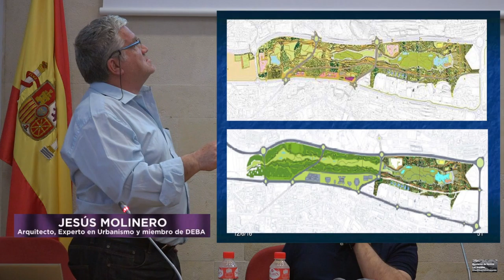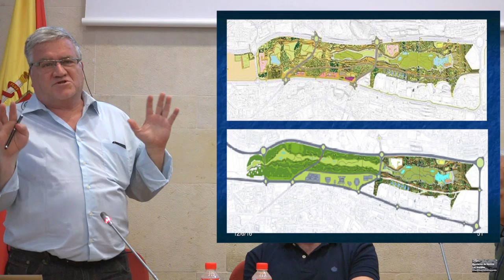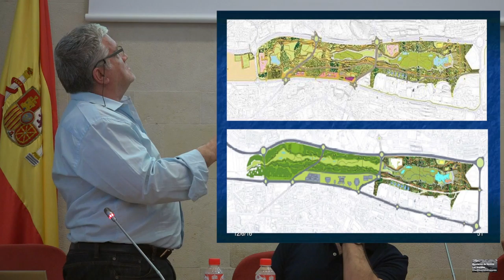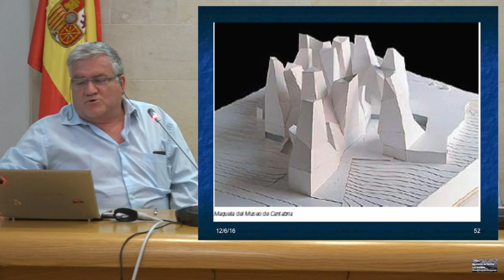URBANISMO EN SANTANDER. La Vaguada de las Llamas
Jesús Molinero, arquitecto, experto en urbanismo y miembro de DEBA. Santander, 3 de junio 2016.
Desde hace décadas, la ciudad de Santander viene sufriendo un proceso de gentrificación que se ha venido acelerando en los últimos años, especialmente durante la estancia en la alcaldía de Íñigo de la Serna.
Los sectores populares de la ciudad están siendo expulsados de sus barrios, por un complejo entramado en el que se mezclan importantes constructoras de Cantabria y el equipo gobernante de Santander, para ser sustituidos por sectores de alto poder adquisitivo. En un proceso en el que, además, se altera la topografía y arquitectura tradicionales de la ciudad.
Todo este proceso se enmarca en el desarrollo y aplicación de un Plan General de Ordenación Urbana (PGOU), diseñado de forma poco racional y orientado más al beneficio de una minoría organizada en la trama comentada anteriormente que al de la ciudad en su conjunto y sus vecinos y vecinas.
Para adentrarnos en este proceso, contaremos el próximo día 3 de junio a las 7 de la tarde en la Sala Polivalente del Parlamento de Cantabria con dos personas que desde hace años vienen trabajando en ello. Jesús Molinero, arquitecto experto en urbanismo y miembro de la Plataforma en Defensa de la Bahía (DEBA) y Carlos García, miembro de la mencionada Plataforma así como de la Asociación para la Defensa de los Recursos Naturales de Cantabria (ARCA). Ambos nos contarán el desarrollo histórico del proceso de gentrificación en nuestra ciudad hasta desembocar en el momento actual, en el que varios barrios populares, como el Pilón o Prado San Roque, se encuentran bajo la amenaza de las políticas urbanísticas del PP.
Estáis tod@s invitados.